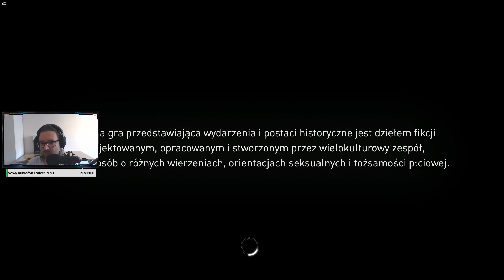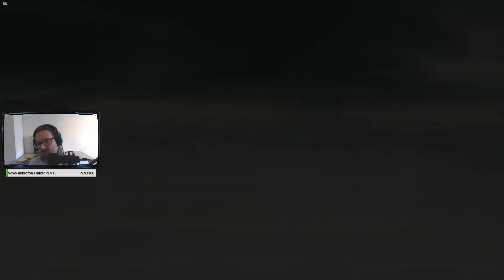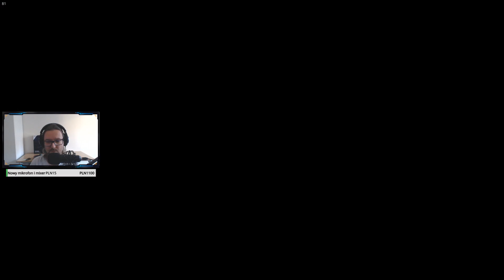Let's Play Assassin's Creed: Syndicate - Epizod 91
Tak jest! Wracamy do kochanej serii z Assassin's Creed 🤗
Szukujcie się na niesamowitą dozę odcinków 😆